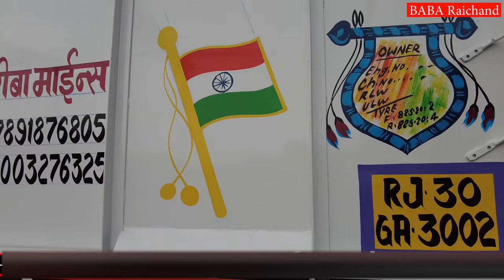tractor trolley making videos and sale price | tractor trolly videos | tractor trolley size | trali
tractor trolly making videos and sale price
Moter body kuraj
Sabir bhai body
Faishon body

Faishon Moter Body
Kuraj, Tehsil Railmagra
Jila Rajsamand, Rajasthan
Pincode - 313328

tractor trolley cartoon
tractor trolley tractor
trolley
tractor trolly size
bigod tractor trolley
bigod troli
bigod ki trolley
tractor trolly
tractor trolly videos
tractor trolly makingg
tractor trolly price
tractor trolly for sale
tractor trolly mahadbt
tractor trolley videeo
tractor trolly size
tractor trolley cartoon
tractor trolley
tractor trolley cartoon
tractor trolley jcb
tractor trolley wala
cartoon
tractor trolley wala
tractor trolley car game
tractor trolley wala game
tractor trolly
tractor tractor
tractor trali
tractor trali cartoon
tractor truck
tractor tractor wala
tractor trolley game
tractor tractor cartoon
tractor trali jcb
पिकअप बोडी मस्त वाली | pickup body rajasthan | pickup body work | pickup body maker | Mahindra body shop
truck body
pikup body
tractor trolly
TATA ace Body
tempoo body
eicher truck body
Moter body
in this video your queries
moter body
motor body mass
motor body kankroli
motor body short
motor body builder
motor body earthing
motor body casting
motor body current
motor body kota
motor body video
motor body manufacturing
pikup body
pickup body work
pickup body maker
pickup body design
pickup body rajasthan
pickup body maker maharashtra
pickup body price
pickup body colour
pickup body making
pickup body work kerala
pickup body work maharashtra
truck body
truck body building videos
truck body maker
truck body builder
truck body samana
truck body making
truck body work
truck body building
truck body paintinng
truck body cabin
truck body price
Mahindra body
mahindra body shop
mahindra body parts
mahindra body workshop
mahindra body builder
mahindra body pickup
mahindra body function module
mahindra body on frame
mahindra body lift
mahindra body
mahindra body work
tata body
tata body power
tata body shop
tata body test
tata ace body makeer
tata intra v30 body works
tata yodha body making
tata ace container body
tata yodha pickup body work
tata punch body roll test
tata intra v30 body modified
tata ace body
tata ace body maker
tata ace body building tamil
tata ace body design
tata ace body work
tata ace body maker price
tata ace body painting design
tata ace body modified
tata ace body price
tata ace body repair
tata ace body maker maharashtra
tempoo body
tempo body design
tempo body works
tempo body maker
tempo body 5
tempo body making
tempo body fai
tempo body maker in pune
tempo bodybuilder
tempo body bhai
tempo body maker in mumbai